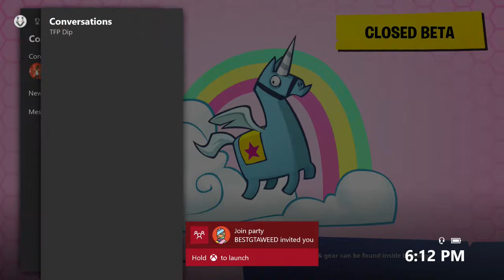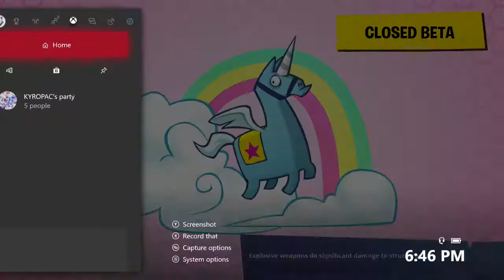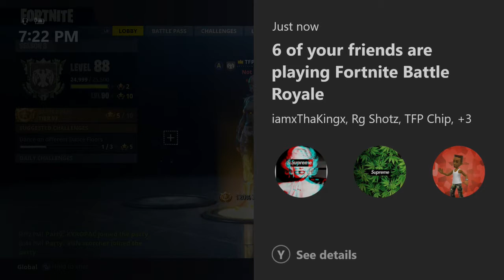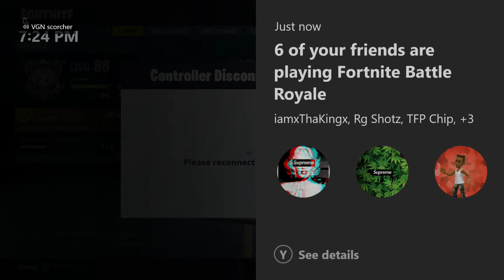FREE Vbucks 1000 !!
TFP Dip 600 + wins with tips